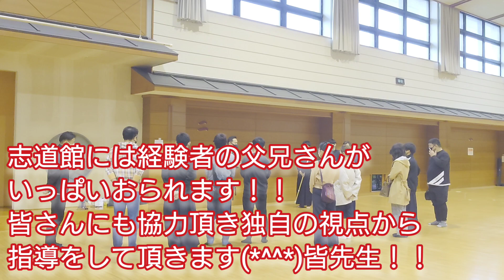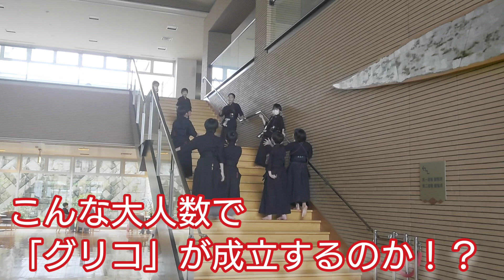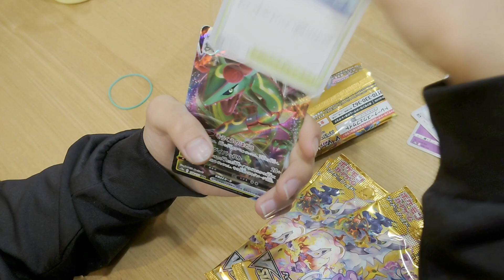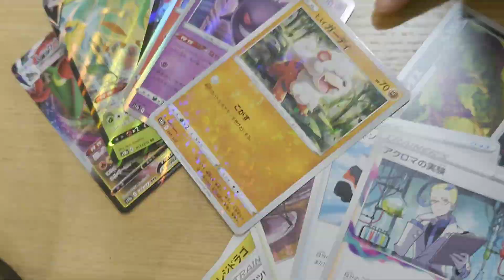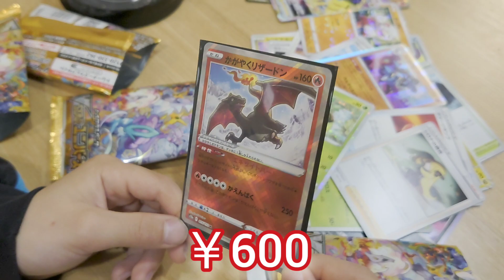志道館学園が馬熱な合宿をGWに行った結果(剣道 KENDOU)vol,151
2023,4,30
音楽は
カラオケ歌っちゃ王  イマジネーション♪
チャンネル！